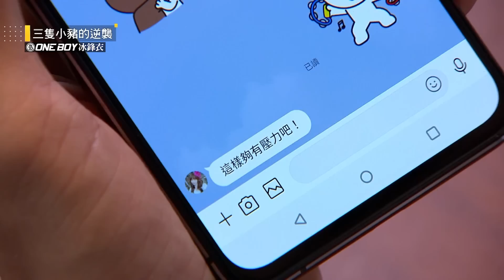【三隻小豬的逆襲】EP15 閨蜜直接上你家！老公怕到整身寒～～壓力山大囉！！！【 Piggy's Counterattack】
🐽🐽🐽播出資訊
每週一到週五
📺 晚上8點 三立都會台CH30
📺 晚上9點 華視頻道
📱 晚上10點 Vidol上架
📱 愛奇藝、LINE TV、myVideo也都看得到喔
🎧歌曲資訊
片頭曲：有毒不回
演唱：HUR
AOA Entertainment Lab 星鍊艾歐亞股份有限公司

片尾曲：曾諾的永遠
演唱：B.T.O.D
插曲：人生沒有保固期
演唱：B.T.O.D x 小兒子阿甯咕
寬寬整合行銷股份有限公司
日昇正亮娛樂有限公司夢田影像股份有限公司

插曲: 因為有你
演唱: 李吳兄弟
插曲：哈囉
演唱：邱振哲